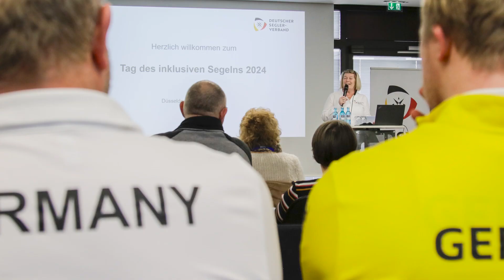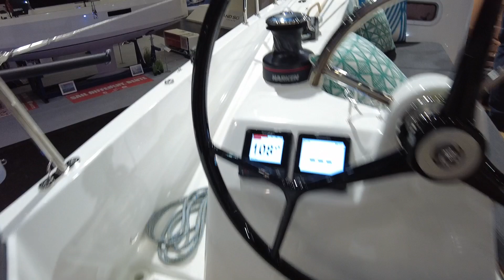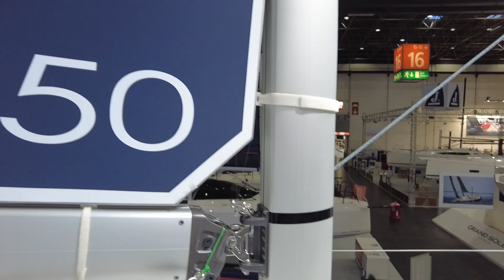Sun Odyssey 350 World Debut at BOOT Dusseldorf | Exclusive Premiere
Step into the future of sailing with the world debut of the Sun Odyssey 350 at BOOT Dusseldorf! Join us for an exclusive premiere of this remarkable vessel, where innovation, performance, and comfort converge to redefine the cruising experience.

In this video, we invite you to explore every detail of the Sun Odyssey 350, from its sleek exterior design to its spacious and inviting interior. Witness firsthand the impeccable craftsmanship and attention to detail that distinguishes Jeanneau's Sun Odyssey line as we take you on a guided tour of this stunning yacht.

Discover the yacht's versatile layout, optimized for both cruising and entertaining, with ample space on deck for relaxing in the sun or enjoying al fresco dining. Step below deck and experience the comfort of the thoughtfully designed living spaces, including a well-appointed galley, cozy cabins, and a stylish saloon perfect for socializing with friends and family.

But the Sun Odyssey 350 is not just about luxury—it's also about performance. With its modern hull design, efficient sail plan, and responsive handling, this yacht delivers an exhilarating sailing experience that will thrill both seasoned sailors and newcomers alike.